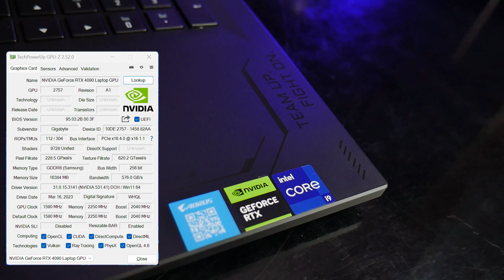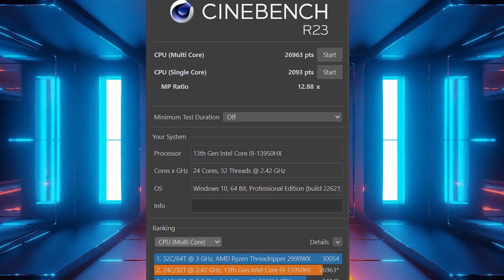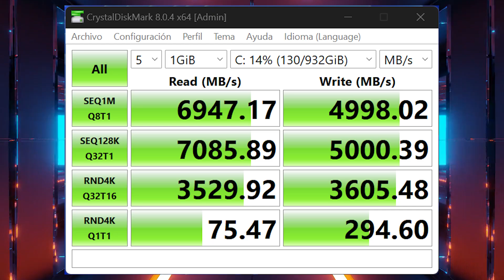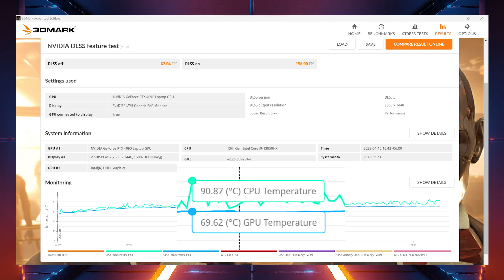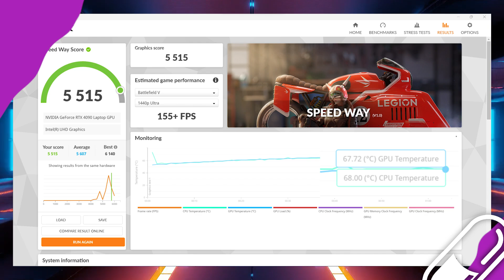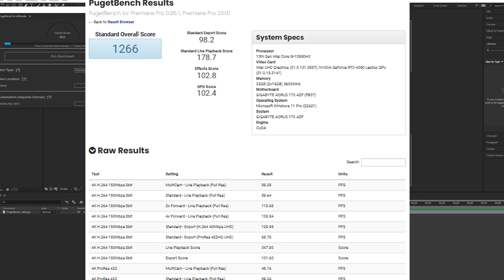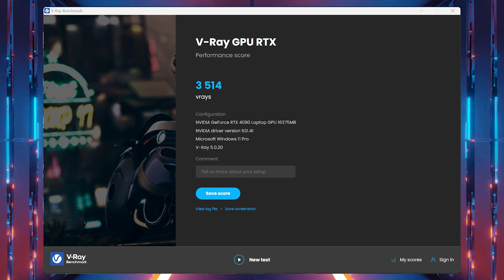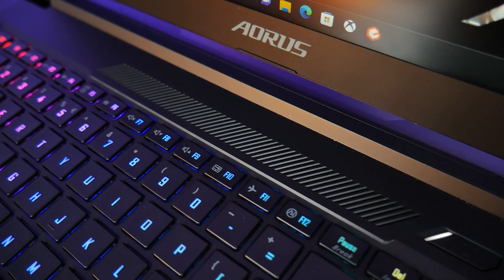La laptop MAS PODEROSA que hemos revisado, RTX4090 + i9 13980HX AORUS 17X- DrogaDigital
PODER sin compromisos, rara vez se puede decir eso en una LAPTOP pero aqui si aplica